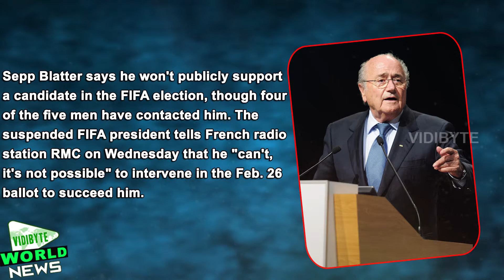Sepp Blatter Rules Out Endorsing Any FIFA Presidential Candidate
Sepp Blatter says he won't publicly support a candidate in the FIFA election, though four of the five men have contacted him.